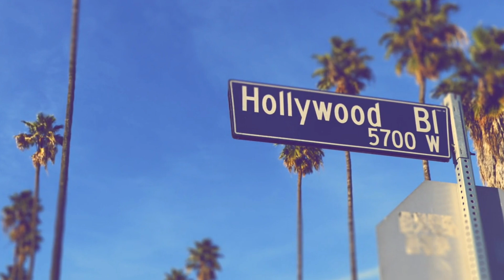LA Unveiled | Jaw-Dropping Scenic Beauty in 4K!